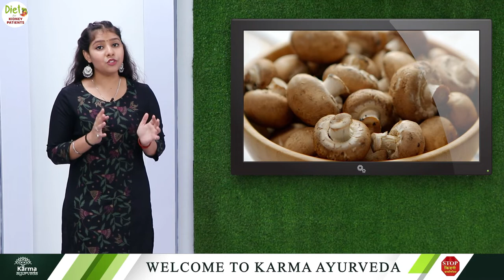Mushroom for Kidney Patients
Hello friends,
Today we will inform you about mushrooms' benefits for the kidney.
Mushroom consumption keeps your blood pressure right,
Also, it helps in controlling your blood sugar
And for your information, let us tell you that both these problems can harm your kidney.
Apart from this, mushroom helps in making your bones strong,
It also keeps your digestion fine.
Due to this, your diet is digested properly, and there is no problem of increased creatinine in your body.
And your kidney can do its job properly.
So these are some special benefits of mushrooms for kidneys,
It is high in phosphorus, so kidney patients should not consume it.
 I hope you have understood the information given by us.
We will meet again with a new topic.